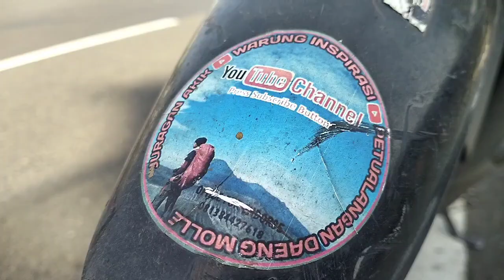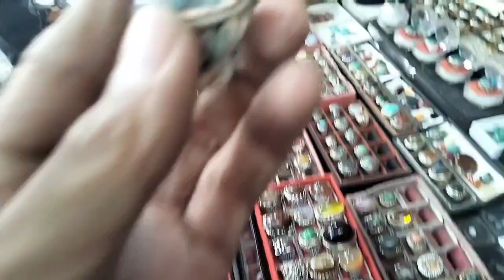PERJALANAN KE PASAR BATU AKIK BANDUNG || JALAN PUNGKUR BANDUNG